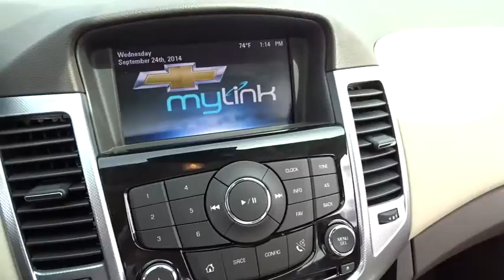2014 Chevrolet Cruze Hicksville, Huntington, Levittown, Freeport, Westbury, NY P7808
2014 Chevrolet Cruze

WOW A LIKE NEW LTZ CRYSTALL RED METALLIC BEAUTY WITH THE RS PACKAGE AND POWER SUN ROOF/A LOW MILES IMMACULATE VEHICLE AT A DYNAMITE PRICE THAT MUST BE SEEN /REAL REAL SHARP/